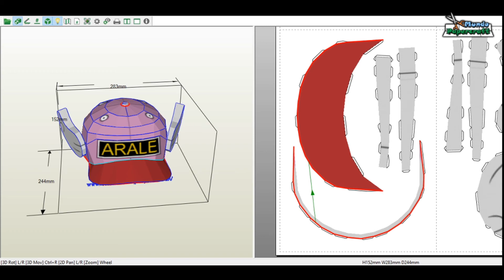Gorro de Aralé de Dragon Ball de papercraft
Modelo de papercraft del gorro de Aralé del anime Dragon Ball